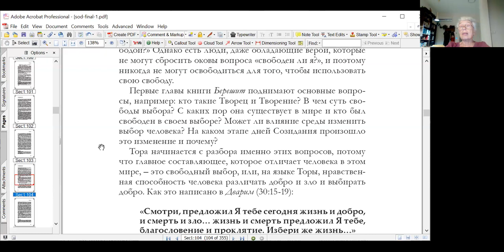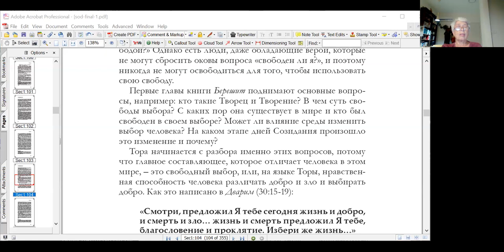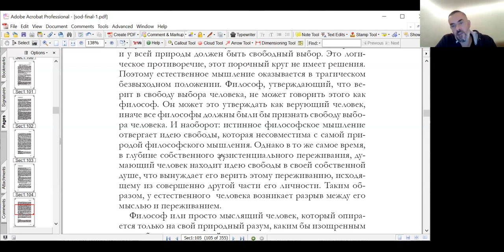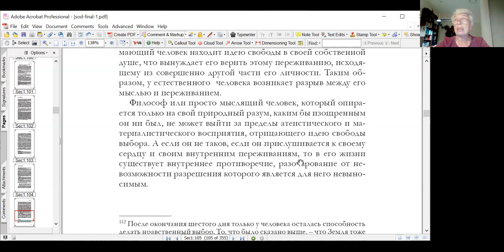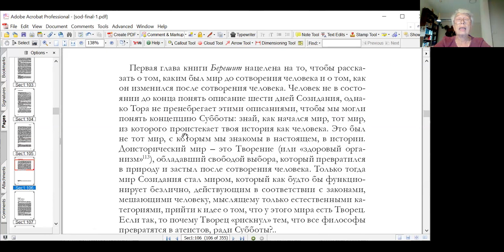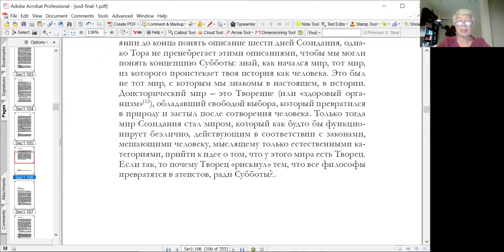«Антропоцентрический подход и его следствия), курс «Тайна еврея, рав Маниту)», Нехама Симанович.